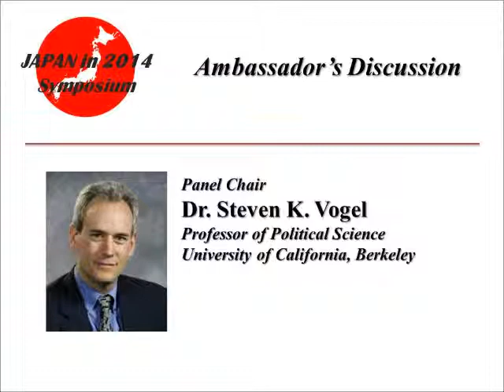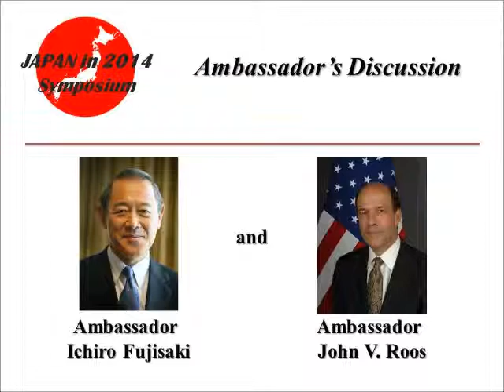JAPAN in 2014 Symposium - Ambassador's Discussion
Discussion between Ambassador Ichiro Fujisaki and Ambassador John V. Roos at the JAPAN in 2014 Symposium, Los Angeles, CA. February 13, 2014 at InterContinental Los Angeles Century City at Beverly Hills.